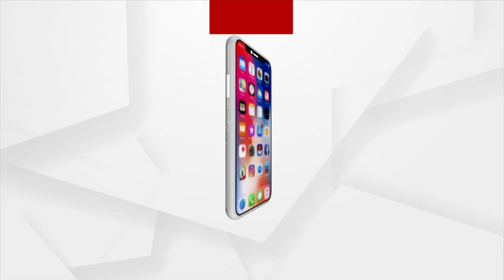Congress 'Bharat Jodo' Yatra Transforms In The Funny Cartoon Video